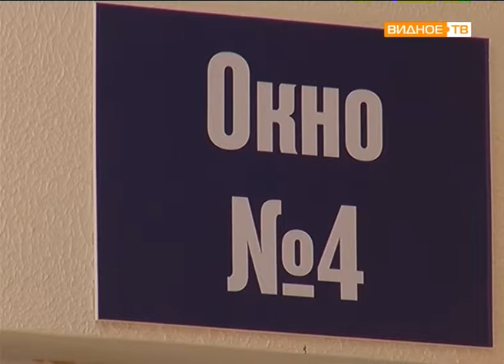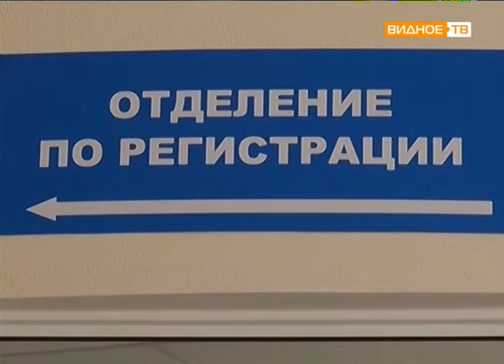"Новые правила" - об изменениях в правилах регистрации автомобилей